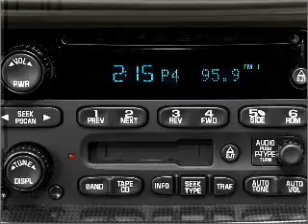2004 Chevrolet Impala - Pittsburgh PA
Year: 2004
Make: Chevrolet
Model: Impala
Trim: LS
Engine: 3.8 liter 6 cylinder 12 valve
Transmission: 4-Speed Automatic
Color: White
Mileage: 82147
Address:
2020 West Liberty Avenue